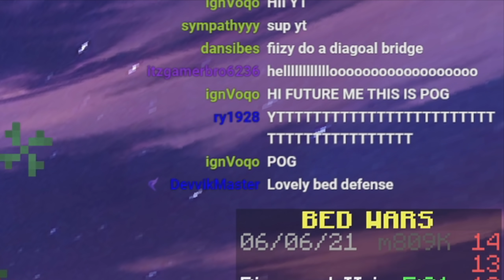Minecraft Bedwars But I Can Only Moonwalk & God Bridge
Minecraft Bedwars But I Can Only Moonwalk & God Bridge ➨ Godbridging in Bedwars

In today's video, I played Bedwars but I could not speed bridge. The only bridging method I could do was the fancy bridging methods like Moonwalk bridging and God bridging. How many times did I fall into the void.. watch to find out, it was hilarious!

➽ Edited by - @AGNisbad

Pack in this video - Lucid 16x (Fiizy 100k Pack)

Not Bedwars, But with 100 players, But I have creative, or any other but challenge like that. This is a sweaty Bedwars video where I played Bedwars but I could only moonwalk bridge and god bridge.

Let's get 5,000 likes to make me happy :D